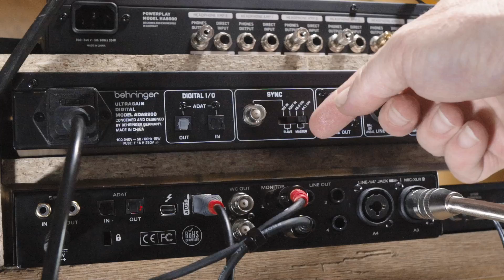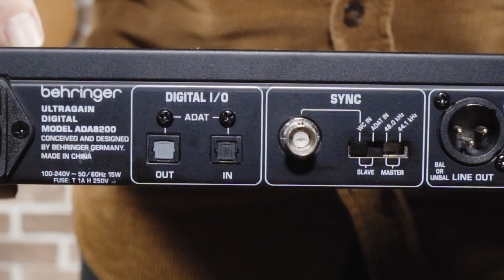How to add more inputs to your audio Interface? Behringer ADA8200 - demo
You can expand the number of inputs on your audio interface by connecting the Behringer ADA8200 to (in my case) the Antelope Audio Discrete 4 Synergy Core audio interface via ADAT connection.